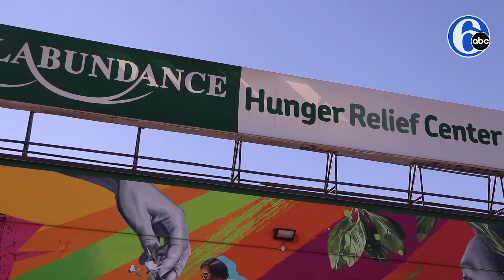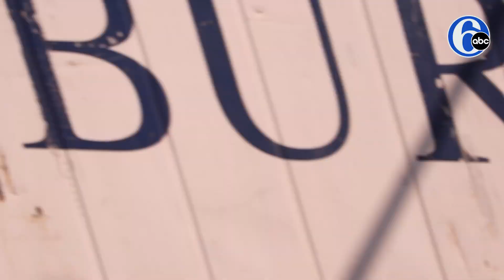Philly mural artist illustrates how the mission of Philabundance is ‘More than Food’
We’re Philly Proud of artist Calo Rosa, originally from El Salvador, who used his talents to illustrate how the mission of Philabundance is ‘More than Food’.